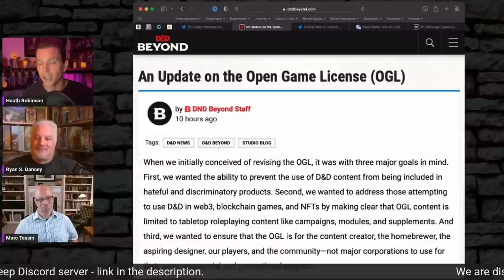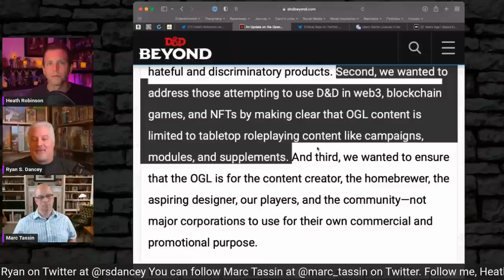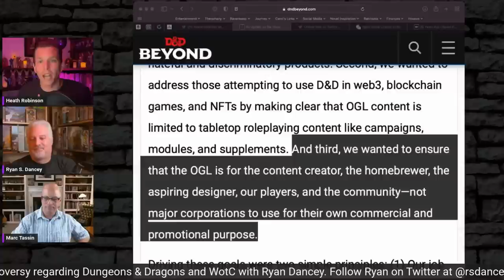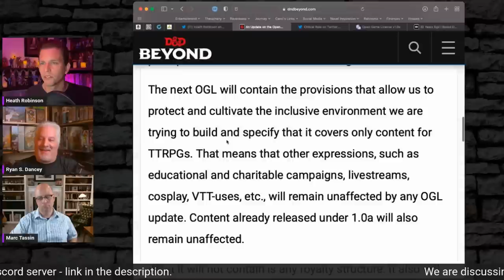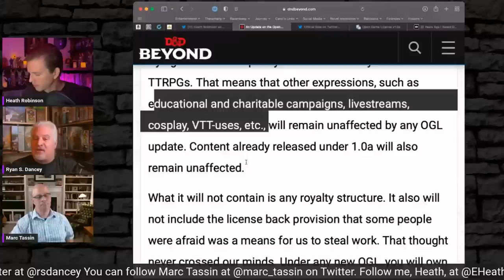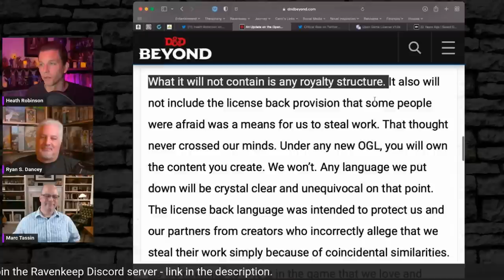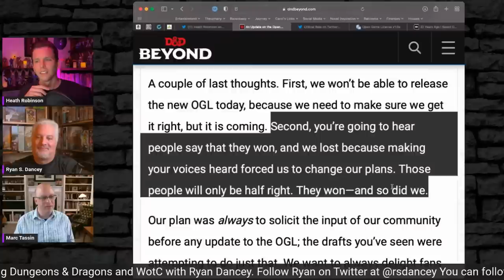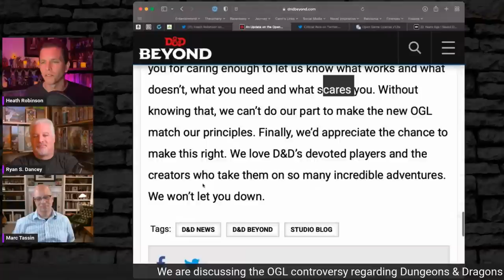Ryan Dancey: FALSEHOODS and LIES in WotC's Official Statement on the DnD OGL - Dungeons & Dragons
Ryan Dancey responds to the official statement that Wizard's of the Coast (WotC) released with regard to the Open Gaming License (OGL) controversy surrounding Dungeon's and Dragons (DnD). This is especially important given the Open Game License (OGL) controversy surrounding Dungeons & Dragons (DnD, D&D) and Wizards of the Coast (WotC).